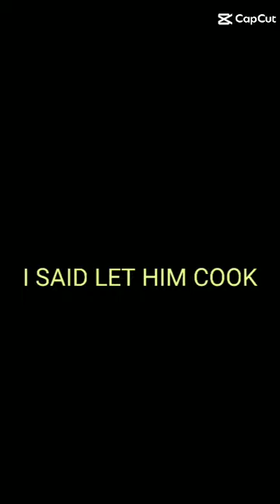LET HIM COOK😈